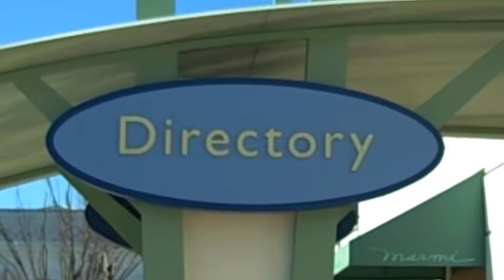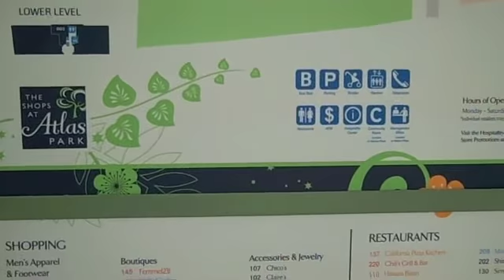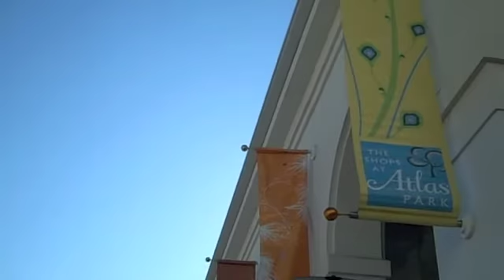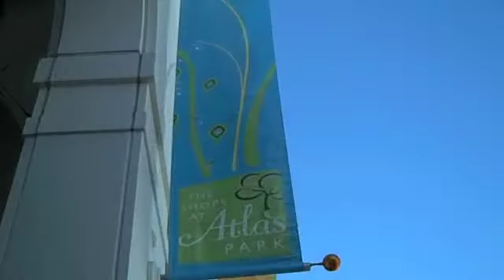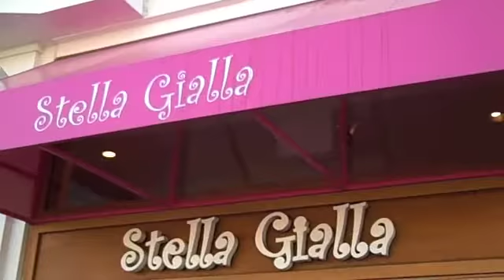Atlas Park Mall Glendale, NY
Christmas Eve 2009 at Atlas Park Mall in the Gendale section of Queens New York.